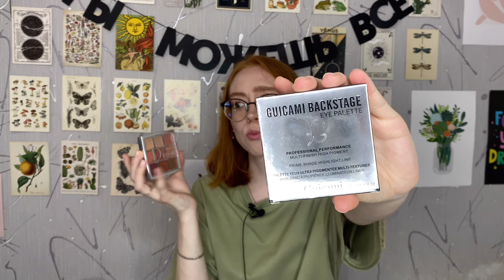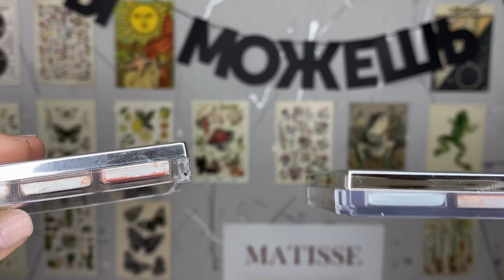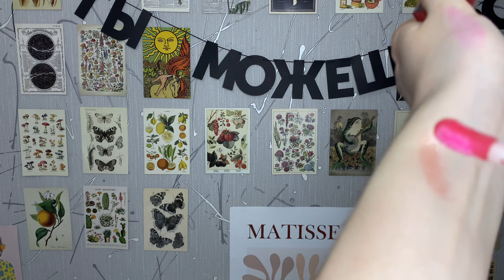ОРИГИНАЛ DIOR VS ПОДДЕЛКА С WILDBERRIES😱ЭТО ТРЕШ!Самая дешевая косметика с вайлдбериз!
Рассматриваю бартер!